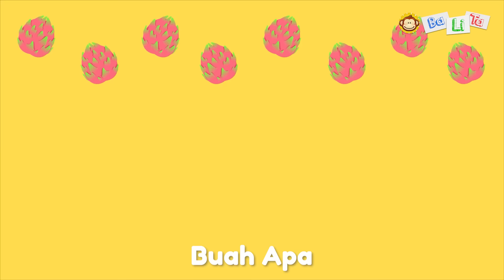Payung ☔ Lagu Anak Indonesia BaLiTa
Lagu Anak Anak ☂️ Payung ☔ Kompilasi Lagu Anak Indonesia BaLiTa